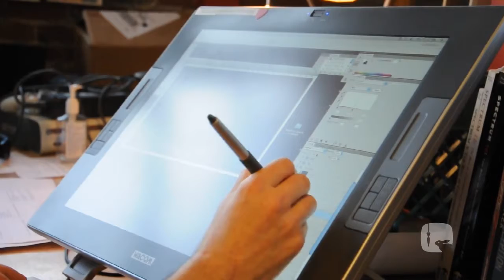Eye Candy Behind the scenes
Cinematography, termed as the art and science of creating motion pictures, involves choosing the on-screen visual elements for a film, also known as the mise-en-scène. It includes establishing the frame, composition and camera movement for each shot, setting up the lighting, and aligning every element of a scene with the director’s vision.

If you love films and are intrigued to learn all the processes that go into creating a visual story, you need not necessarily go to a film school or invest in a costly camera. While taking a full-time course does help to pursue a career in film-making, if you first wish to explore what cinematography entails, it is better to explore a few cinematography classes online. Even if you wish to learn cinematography as a hobby to create better videos, enrolling for some of the best cinematography courses online can provide top-notch training to learn cinematography online.

To help you in this pursuit, TrumpLearning, along with 16 experts, went through some of the popular courses and has selected the best cinematography courses online for you.

8 Best Cinematography Courses Online
Cinematography for 2D Animation Essentials [Udemy]
Cinematography Masterclass: The Complete Videography Guide [Udemy]
Cinematography Course | Shoot Expert Video on Any Camera [SkillShare]
Cinematography Basics: Understanding Filmmaking Style [SkillShare]
Filmmaking Program [Lights Film School]
Making a Short Film: Start to Finish [Lynda]
Explore Filmmaking: from Script to Screen by NFTS [Future Learn]
Cinematography Course: Shoot Better Video with Any Camera [Udemy]